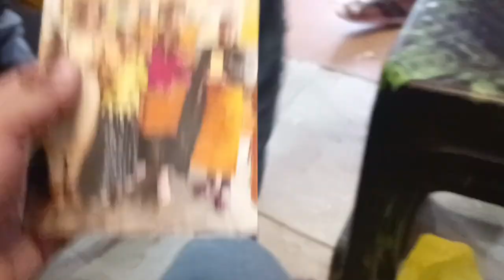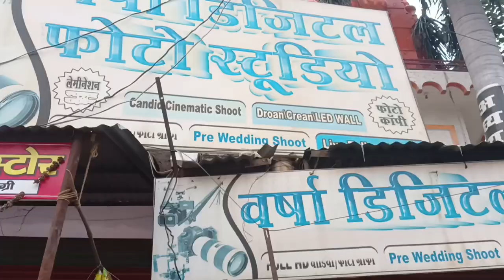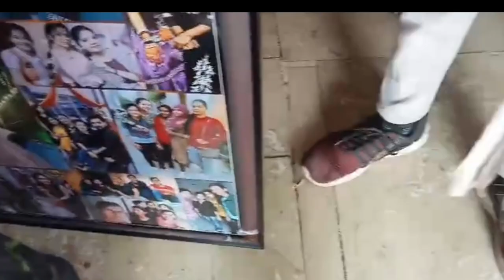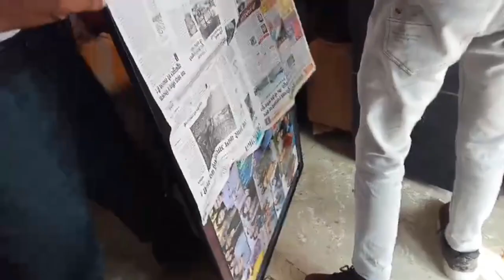Congratulations,, FINALLY 🎊ll KARISHMA ♥️WEDS GOPALJI(JIJAJI)🙏VDO_26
Hlw all of you..there is Riyanshi explore 2.0
And if you found my youtube video interesting or entertaining then You know what should you do
I UPLOAD VIDEOS ABOUT FOOD, TRAVEL,MY FAMILY, PAINTING, DRAWING,CRAFTING, AND COOKING

crafting
Riyanshi explore 2.0
Art
Food
Drawing
Travel
Family blog
Street food
Ghar ka khana
Riyanshi explore
Orai exibition
Kanpur
Orai
New channel